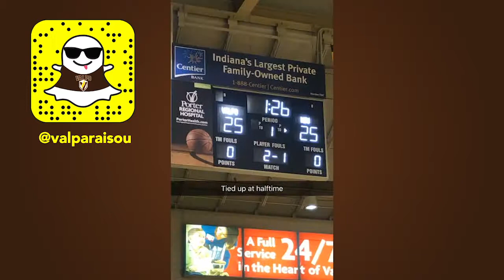Valpo Cheerleading - Snapchat Story